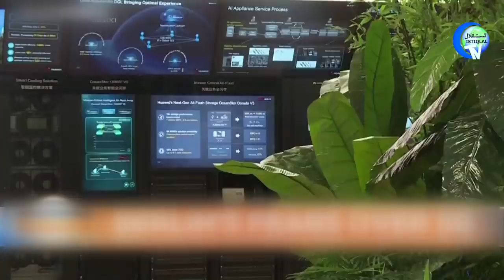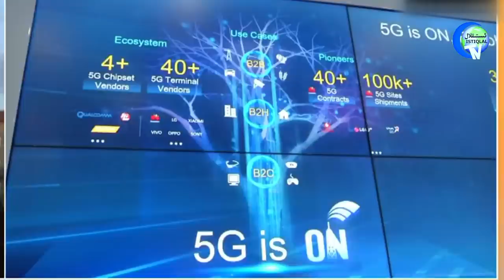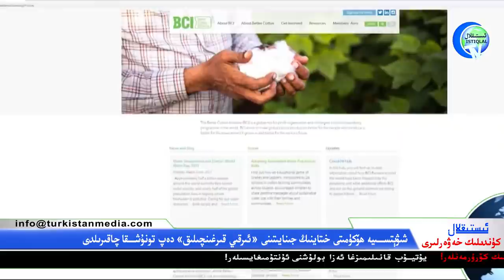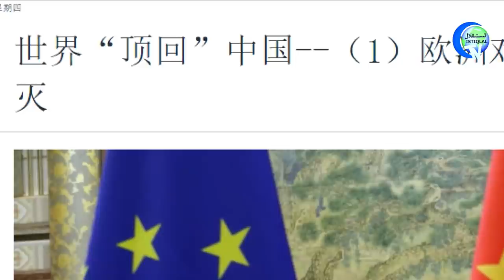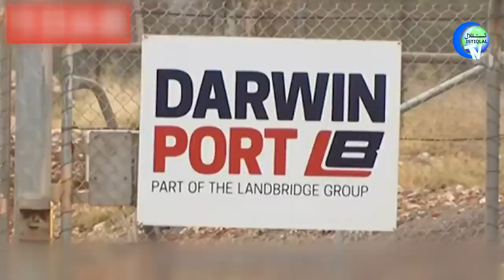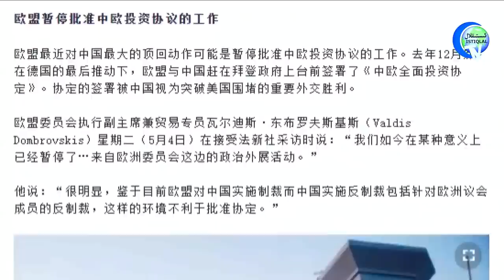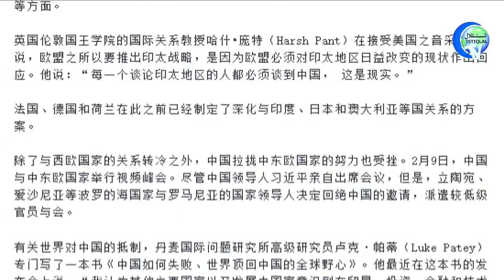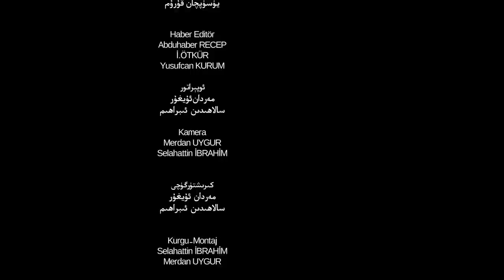ئىستىقلال كۈندىلىك خەۋەرلىرى 2021-05-06، ئانالىزچىلار: خىتاي يېتىم قالماقتا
Istiqlal Kundilik Xewerliri 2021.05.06 / Analizchilar: Xitay Yétim Qalmaqta